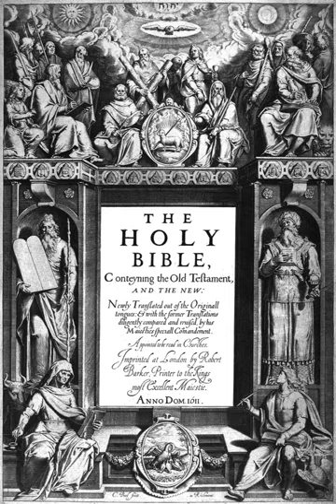King James Version | Wikipedia audio article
- Socrates

SUMMARY
The King James Version (KJV), also known as the King James Bible (KJB) or simply the Authorized Version (AV), is an English translation of the Christian Bible for the Church of England, begun in 1604 and completed/published in 1611. The books of the King James Version include the 39 books of the Old Testament, an intertestamental section containing 14 books of the Apocrypha, and the 27 books of the New Testament.
It was first printed by Robert Barker, the King's Printer, and was the third translation into English approved by the English Church authorities: The first had been the Great Bible, commissioned in the reign of King Henry VIII (1535), and the second had been the Bishops' Bible, commissioned in the reign of Queen Elizabeth I (1568). In Europe, the first generation of Calvinists had produced the Geneva Bible of 1560 from the original
Hebrew and Greek Scriptures, which was influential in the writing of the Authorized King James Version. In January 1604, King James I convened the Hampton Court Conference, where a new English version was conceived in response to the problems of the earlier translations perceived by the Puritans, a faction of the Church of England. The translation is noted for its "majesty of style", and has been described as one of the most important books in English culture and a driving force in the shaping of the English-speaking world.James gave the translators instructions intended to ensure that the new version would conform to the ecclesiology of, and reflect the episcopal structure of, the Church of England and its belief in an ordained clergy. The translation was done by 47 scholars, all of whom were members of the Church of England. In common with most other translations of the period, the New Testament was translated from Greek, the Old Testament from Hebrew and Aramaic, and the Apocrypha from Greek and Latin. In the Book of Common Prayer (1662), the text of the Authorized Version replaced the text of the Great Bible for Epistle and Gospel readings (but not for the Psalter, which substantially retained Coverdale's Great Bible version), and as such was authorised by Act of Parliament.By the first half of the 18th century, the Authorized Version had become effectively unchallenged as the English translation used in Anglican and English Protestant churches, except for the Psalms and some short passages in the Book of Common Prayer of the Church of England. Over the course of the 18th century, the Authorized Version supplanted the Latin Vulgate as the standard version of scripture for English-speaking scholars. With the development of stereotype printing at the beginning of the 19th century, this version of the Bible became the most widely printed book in history, almost all such printings presenting the standard text of 1769 extensively re-edited by Benjamin Blayney at Oxford, and nearly always omitting the books of the Apocrypha. Today the unqualified title "King James Version" usually indicates this Oxford standard text.
The KJV of 1611 used the 25-letter English alphabet with no letter J, thus it was the King Iames Bible with "Iesus Chriſt". It was the first revision 1629 Cambridge King James Authorized Bible that first used the modern 26 letters and "Jesus Christ".